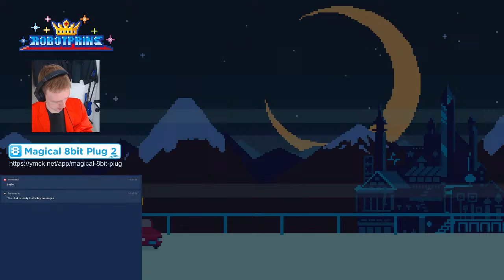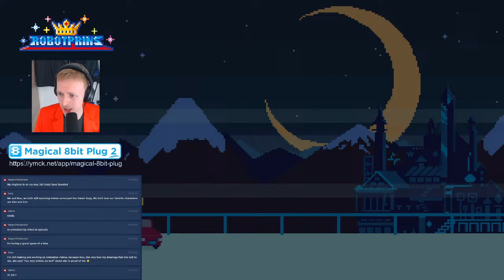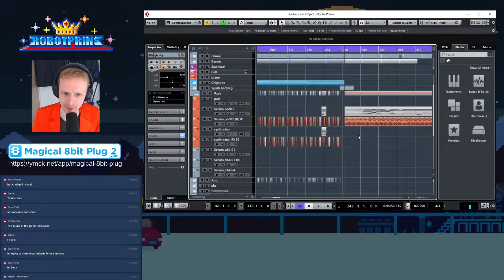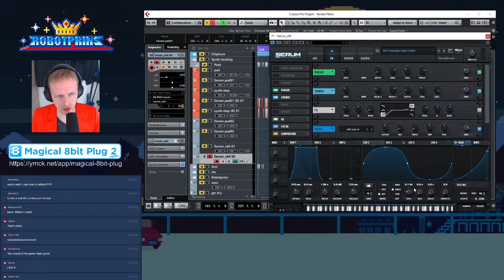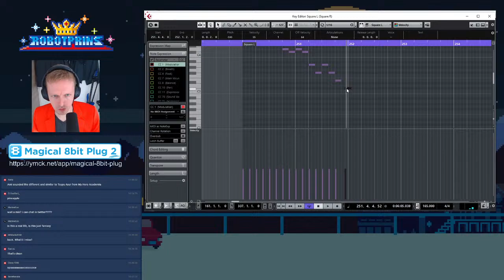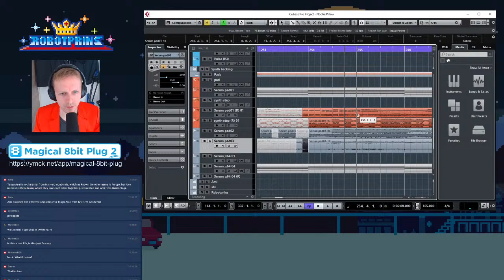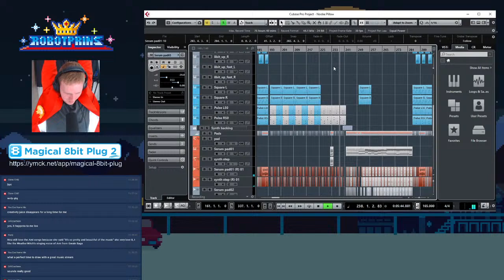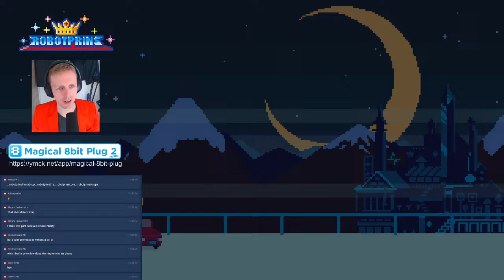Noobe Pillow - creation part 2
This track is based on "Ami Galactic Ringtone", a short loop I published on youtube recently. In my head I started imagining how the song would continue, and before I knew it a whole song was made. Well, at least the structure of the song, now I just need to arrange details, record a long guitar solo etc.